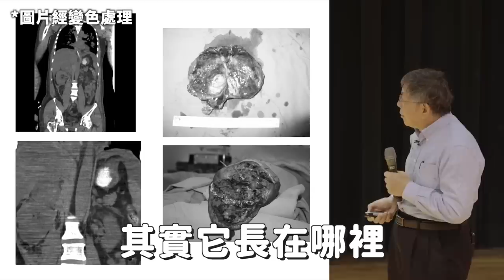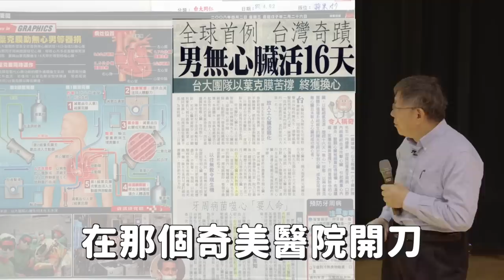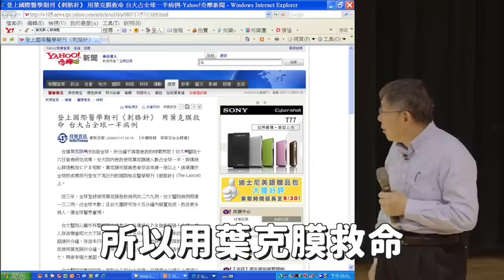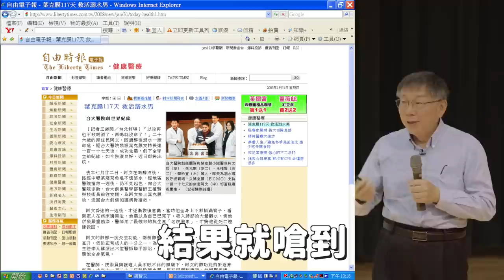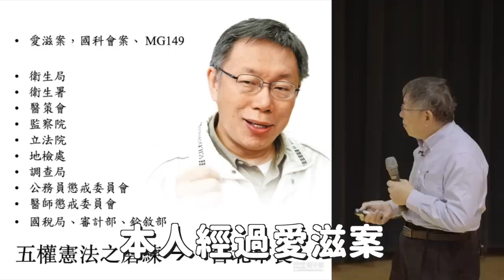外科醫師煉成台北市長/民眾黨主席，生死看淡，不服就自己來幹！【柯P老實說・我的人生觀】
一直以來，很多人都好奇我是怎麼從急重症外科醫師，煉成被黑最多的台北市長的，其實這一切要從我在台大醫院的成膜之路(成就葉克膜)開始說起.

育達科技大學邀請我演講 我的人生觀 ，從我求學開始，講到當住院醫師、主治醫師，這一路上我看過太多人的生離死別，也養成了我的人生哲學「心存善念，盡力而為」，就算無法每件事情都做得圓滿，也一定要問心無愧。

就在我看淡生死的同時，突然被開一連串的支線，包括愛滋器官案、國科會案等等⋯突然，我從成功協助許多病患移植器官、延續寶貴生命的仁醫，變成被衛生署（前衛福部）、醫策會、監察院、立法院、調查局、審計部 、國稅局、銓敘部等多重機構出動五權憲法追殺的犯罪嫌疑人。

我走投無路，仍求問心無愧，只好脫下白袍去參選台北市長，接下來的，你們就知道了⋯⋯